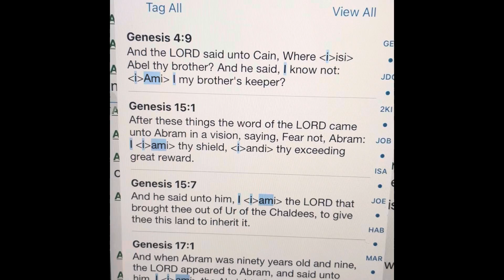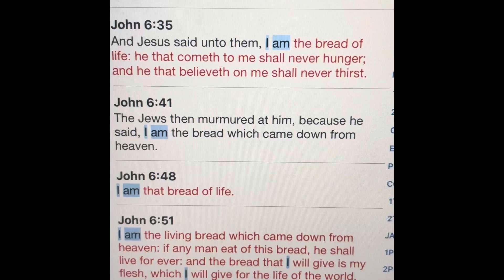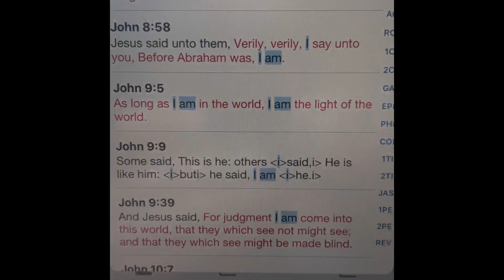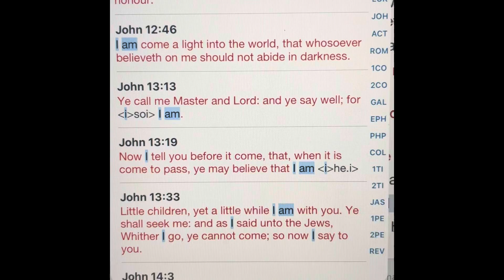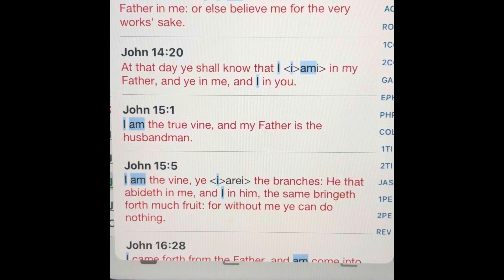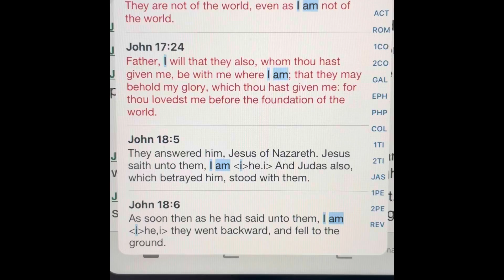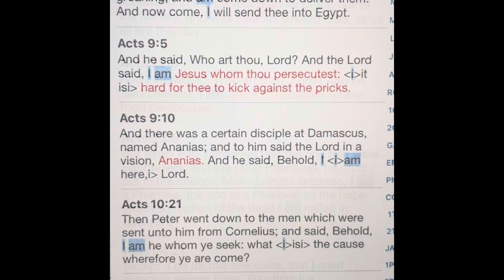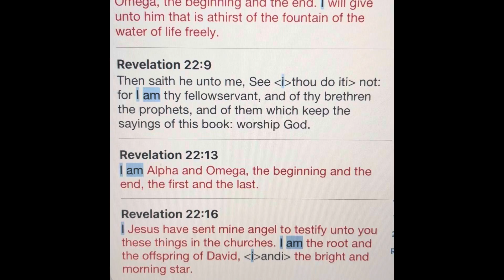is God, the Great I AM